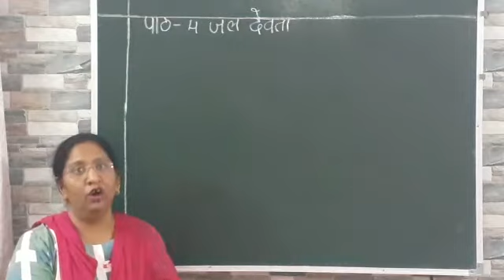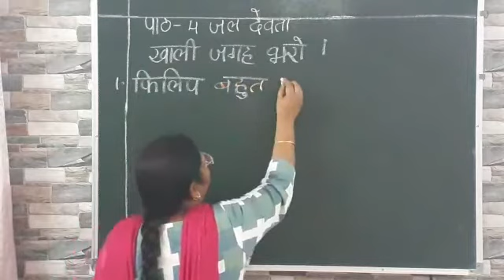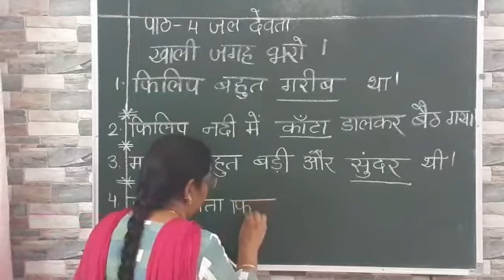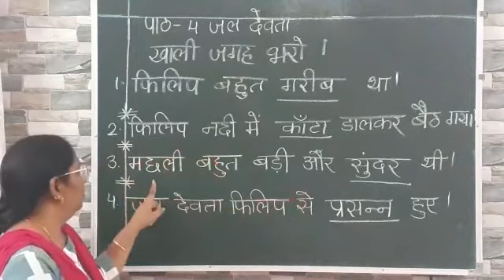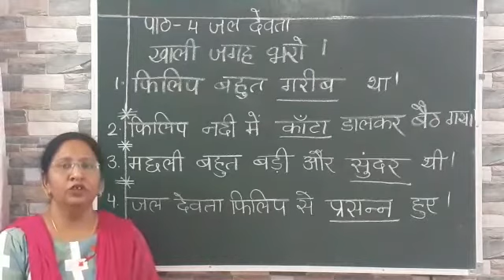Jal Devta Fill ups